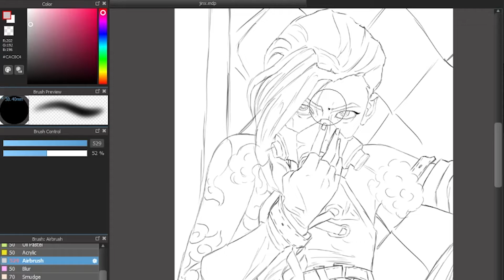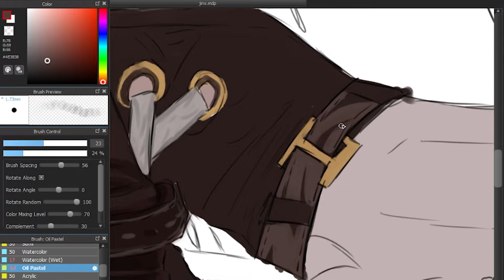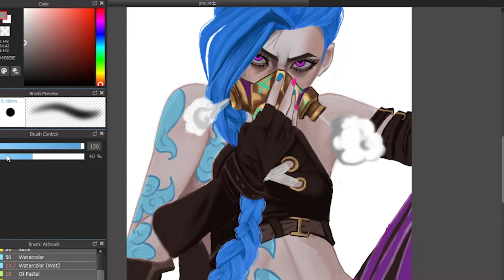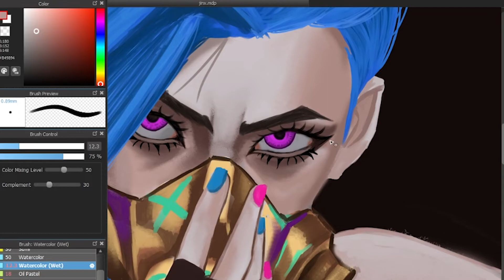JINX from ARCANE - (timeleapse)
For those who don't know about Jinx, she is a character from the Arcane League of Legends.

・All copyrights belong to Yufuruka.